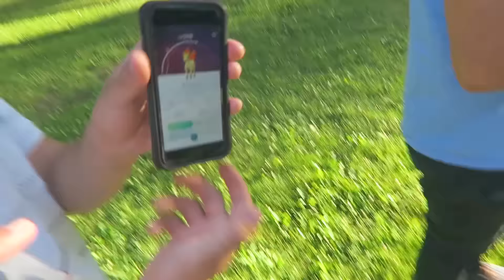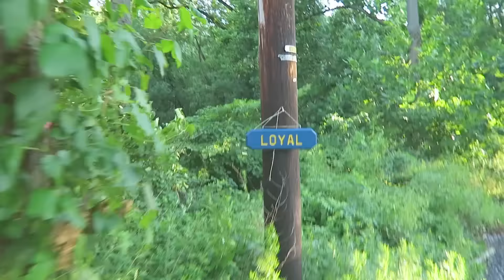POKEMON GO OBSESSION